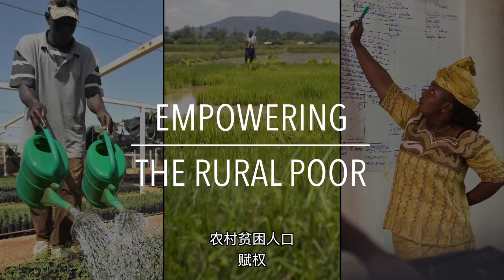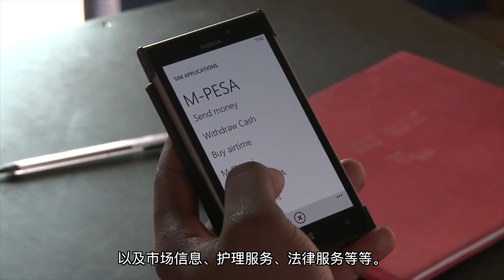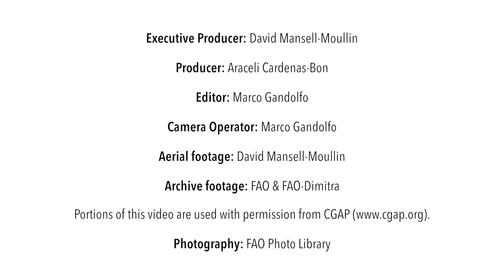FAO 政策系列: 农村贫困人口赋权（带字幕）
发展中国家每五个人中就有一人每天的生活费不足1.9美元。其中有75%生活在农村。他们直接依赖小规模农耕、森林资源、畜牧业和渔业养家糊口。粮农组织农村减贫战略计划资深计划顾问Philippe Ankers与粮农组织社会政策及农村机构司高级官员Susan Kaaria共同阐述了赋权与民和强化农村机构建设（包括小规模生产者组织）积极贡献与农村减贫和消除饥饿工作的方式。他们介绍了粮农组织的有关政策工作，包括主要政策讯息。本视频是粮农组织2016年正在制作的一系列政策与治理视频节目的一部分。